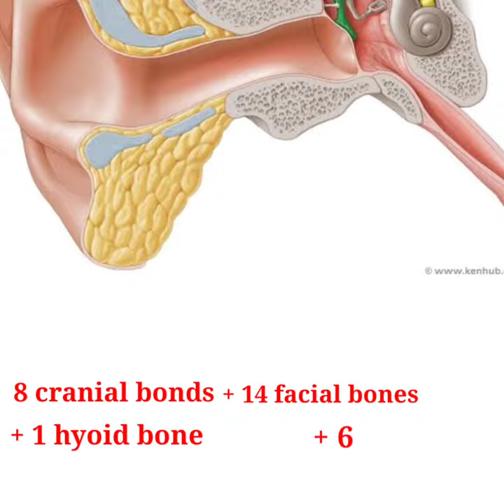human skull NEET AIIMS MBBS Kota NEETPreparation shorts e_learning bone medical_exam